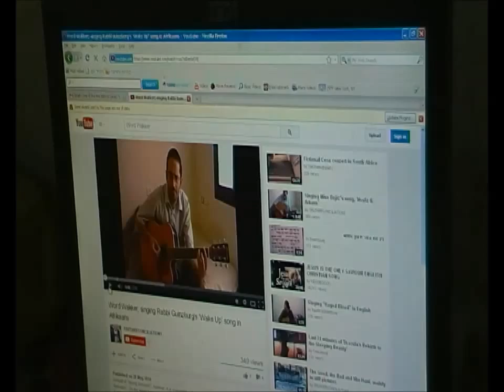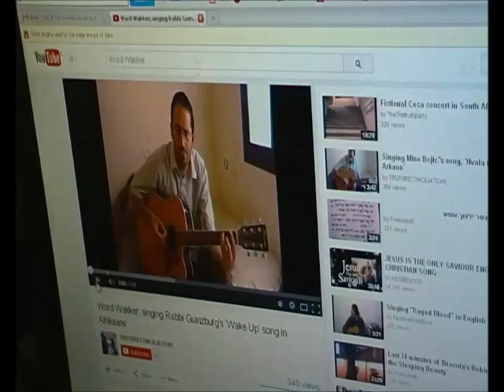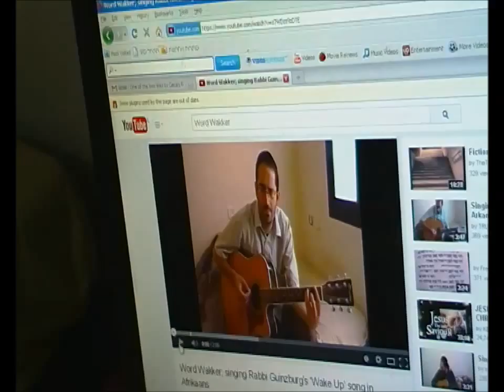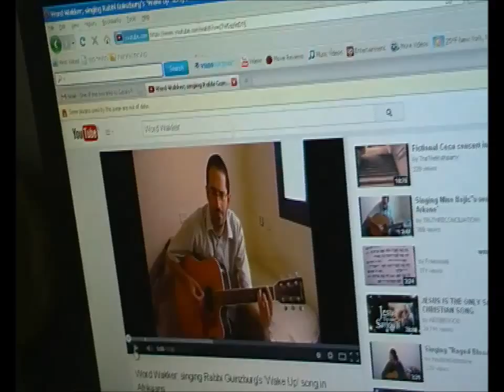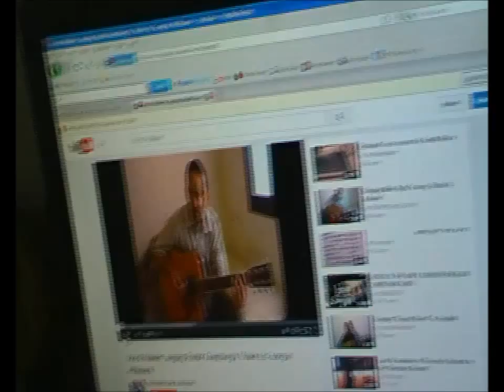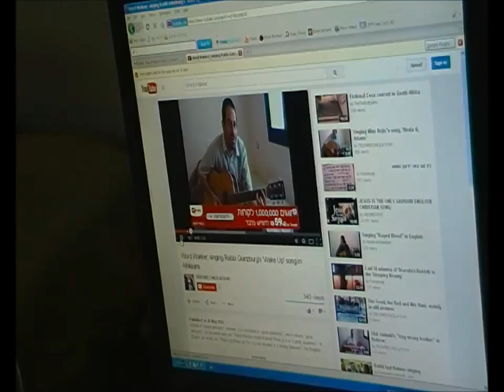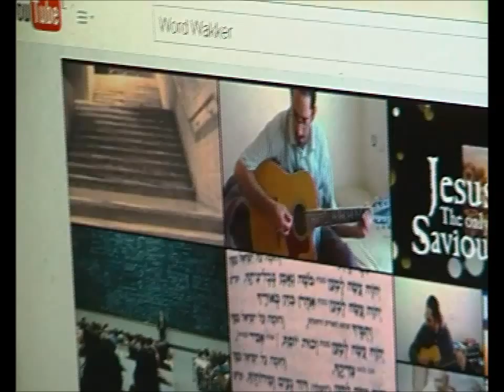Word Wakker met 'n inleiding met 'n Afrika aksent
This clip is about Rabbi Ginsberg's Wake Up song, sung in Afrikaans, with an introduction in English but with an African accent. In the introduction, the movie, "The Good, the Bad and Mrs. Hani", is also mentioned.